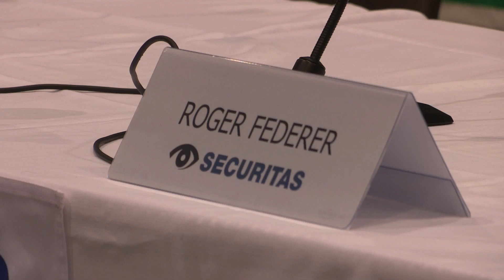Practice and pre draw impressions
A few impressions of the Swiss Davis Cup team from their first practice sessions and the pre draw press conference.